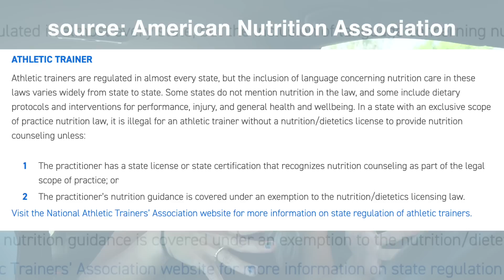WHAT I WOULD *never* RECOMMEND AS A PERSONAL TRAINER *tips to stay out of trouble...*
✮Amazon Storefront

my videos are edited in collaboration with my friend and fellow creator Amanda Wan :')

cheers,
taylor